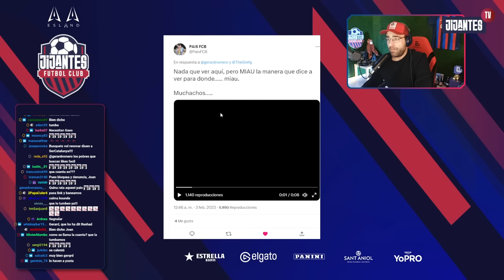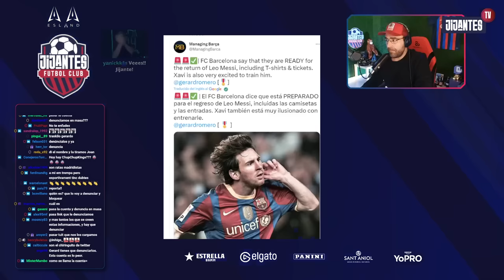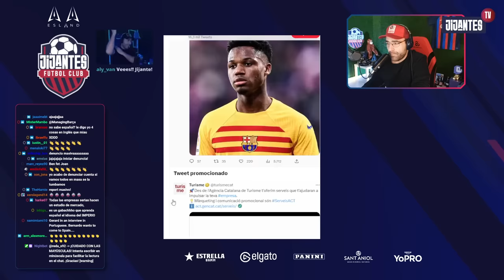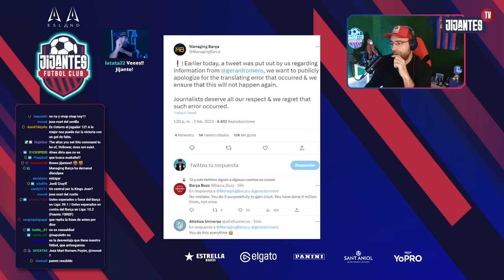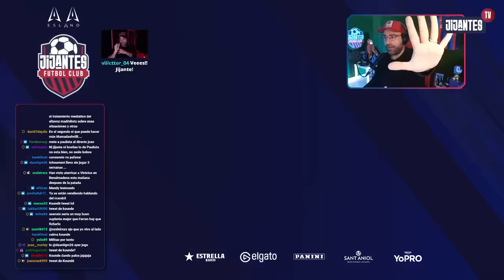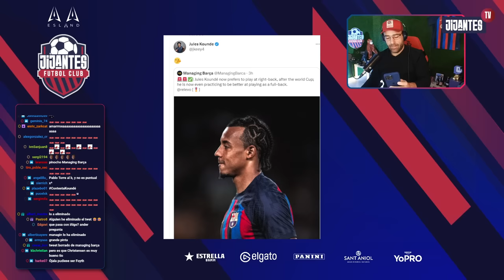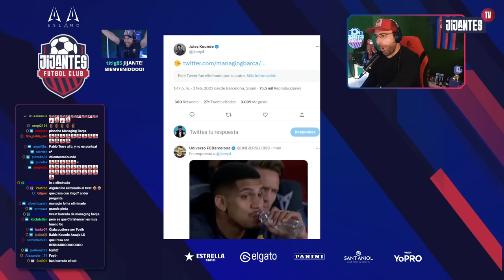EL FUTURO DE MESSI, EL NUEVO BARÇA DE XAVI, ROMERO CONTRA EL MUNDO, Y MÁS | MEGA-TERTÚLIA JIJANTES